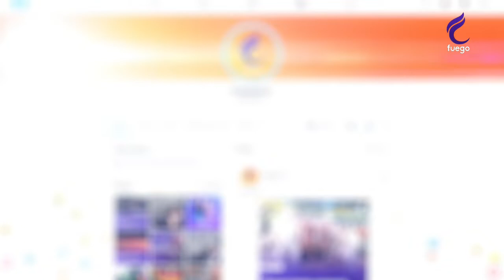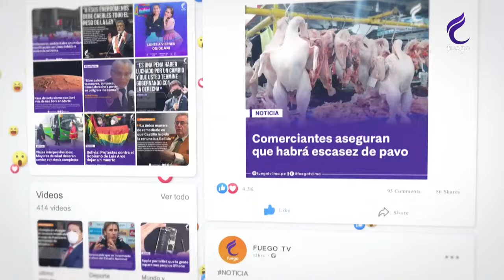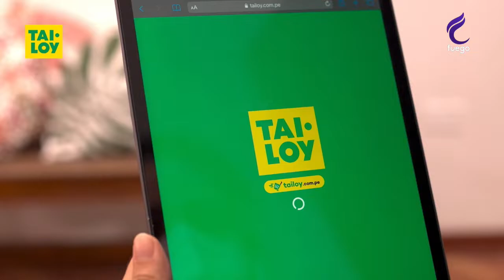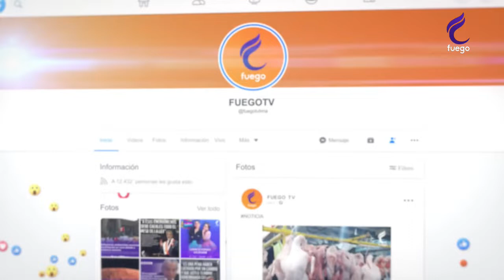TECNOLOGÍA Y NEGOCIOS 12 DE ABRIL 12 abril 2022